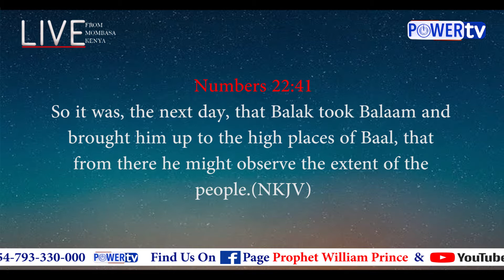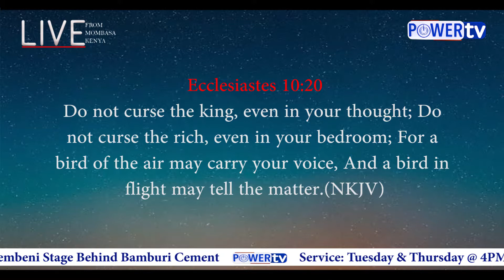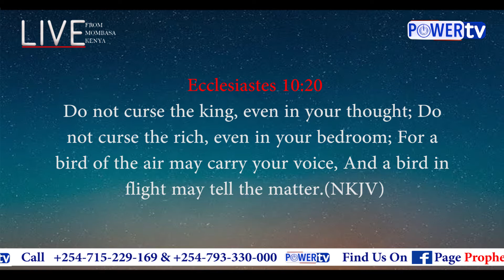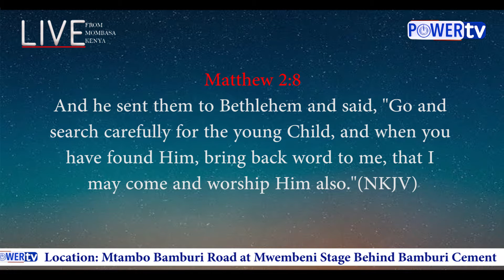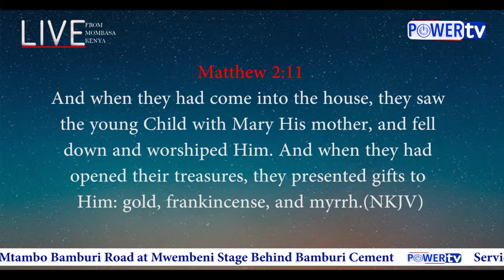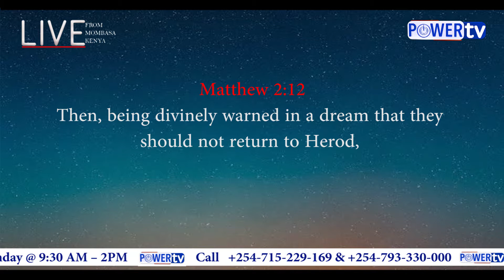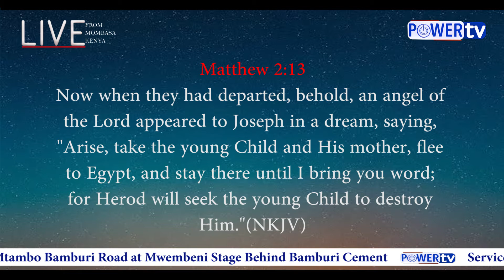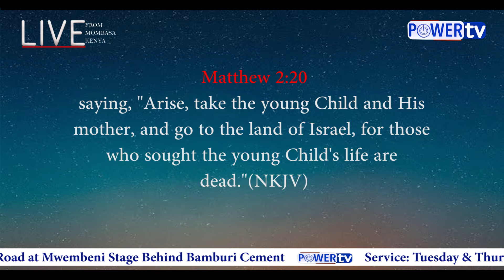DEDICATION & DELIVERANCE FOR PERSONAL STARS!!! Prophet William Prince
YOUR STAR MUST SHINE AGAIN IN JESUS NAME